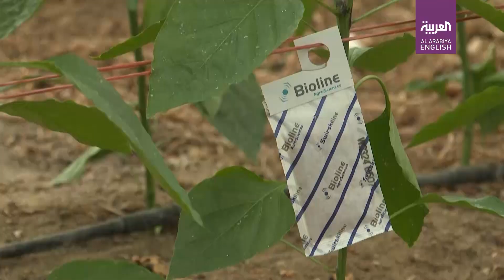Insects replace pesticides in Spain's 'plastic sea'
Spain's Almeria province produces half of the country's vegetable exports. But in the area better known for large scale industrial farming, growers like Antonio Zamora are increasingly choosing organic pest control to combat the parasites that threaten his crops.